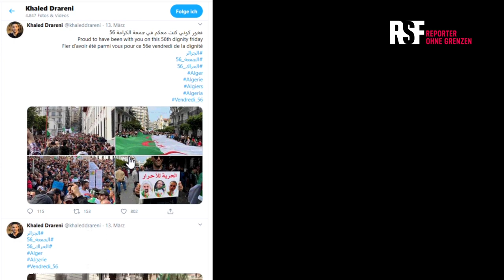Algerien: RSF-Korrespondent Khaled Drareni in Untersuchungshaft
Wegen seiner Berichterstattung über die Hirak-Proteste ist der algerische Journalist seit dem 29. März in Untersuchungshaft. Wir fordern die Behörden auf, ihn sofort zu entlassen und alle strafrechtlichen Vorwürfe gegen ihn fallenzulassen.In den vergangenen Monaten sind in Algerien immer wieder Journalist*innen wegen ihrer Berichterstattung über die Proteste verhaftet oder verhört worden.